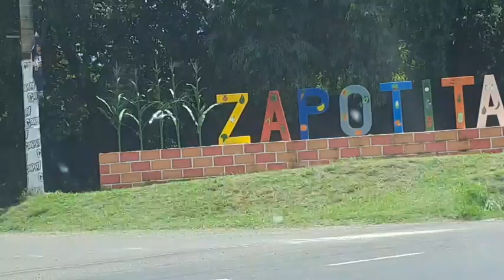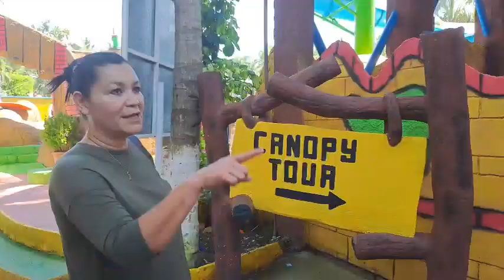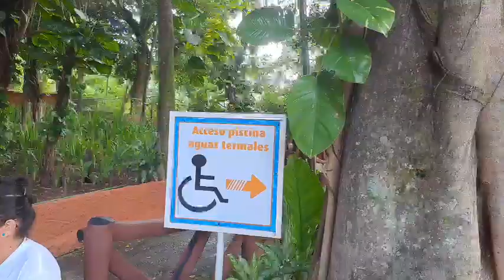nos fuimos a bañarnos